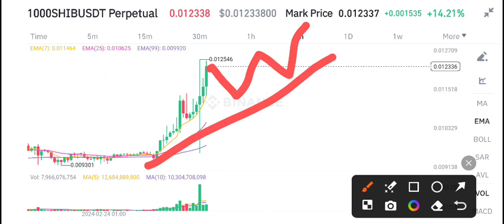Shiba Inu Price Prediction! Shiba Inu Latest News Today